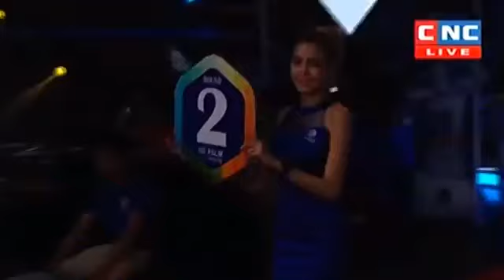ជក់ចិត្តញ៉ាក់សាច់គូរនេះ, Ly Phea vs tounpethai, CNC Kun Khmer 12 08 2018 2